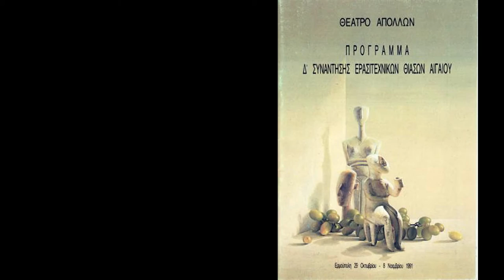Εκκλησιάζουσες - Θ Ο Άνδρου - Πάτμος -2015